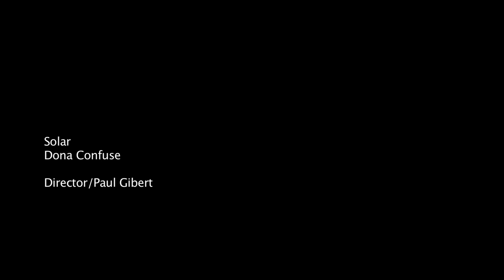DONA CONFUSE - SOLAR (OFFICIAL VIDEO)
Director : Paul Gibert

Cast : Romain Bouyssou

Editing : Paul Gibert

Believe Music